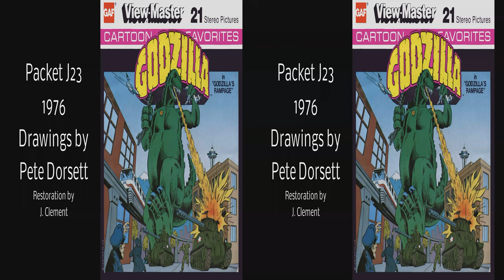View-Master Godzilla 1978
Updated to full 4k.  This J23 packet was produced in 1978 by Pete Dorsett.  Since View-Master was using an inferior GAF film with a short life all of the J23 packets have probably faded to Magenta.  However, it was possible to restore the images to approximately the original colors.

There may be later manufactured blister packs by View-Master International/Tycho that are OK, as they switched to another film that was more durable.